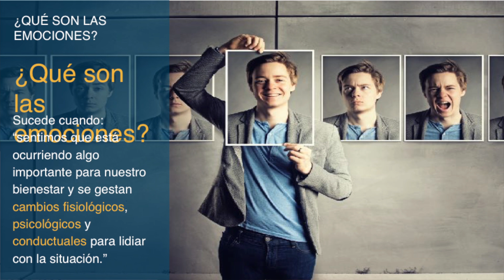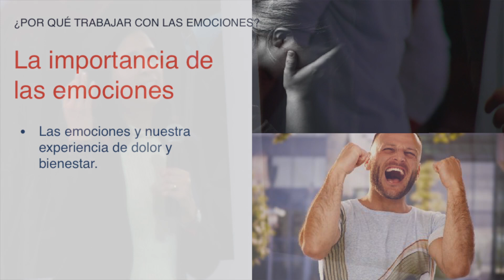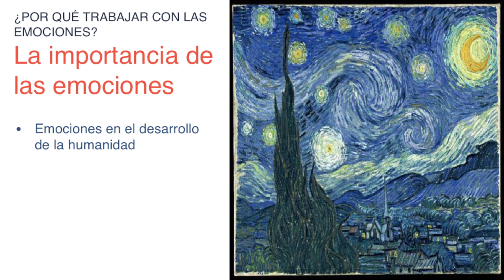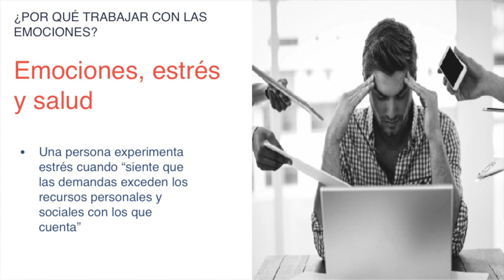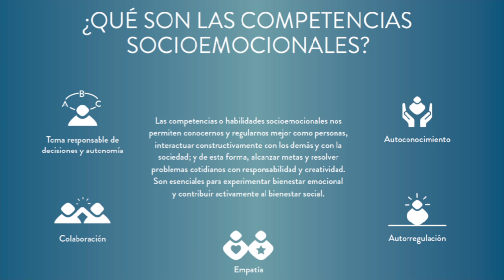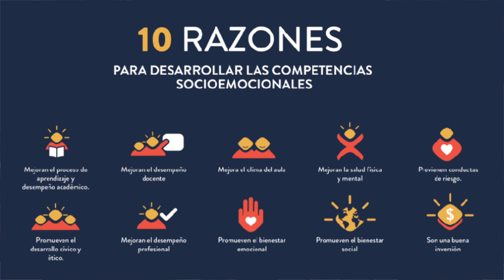ATENTAMENTE CONSULTORES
CONGRESO FIDEI
Para formadores de jóvenes
24, 25 y 26 de Octubre
Plaza Mariana, Basílica de Guadalupe, CDMX